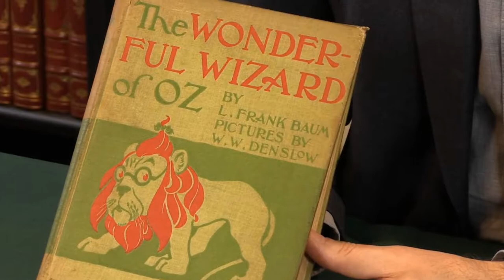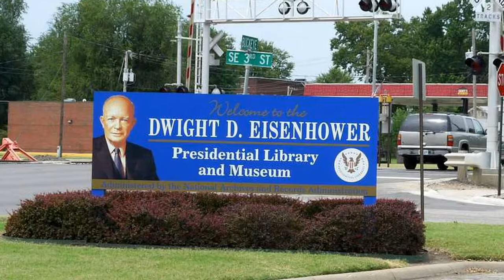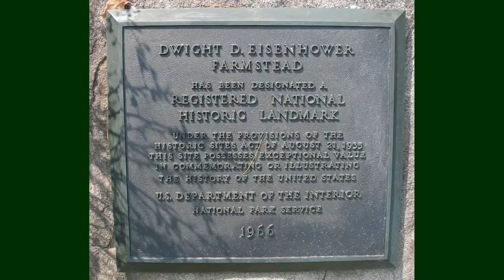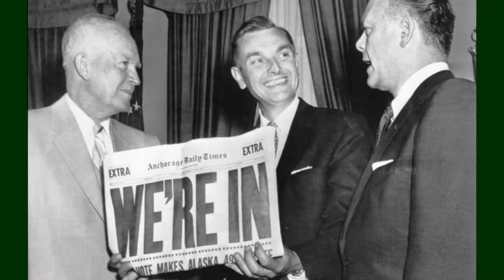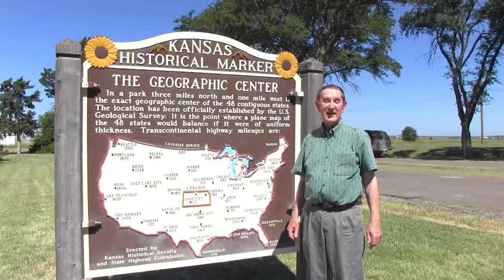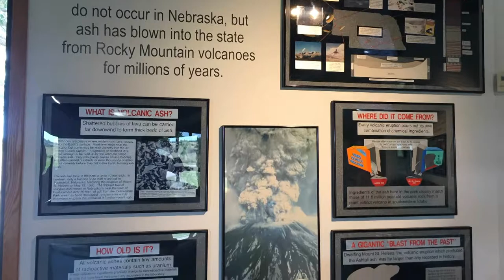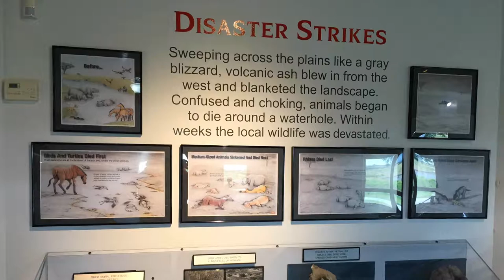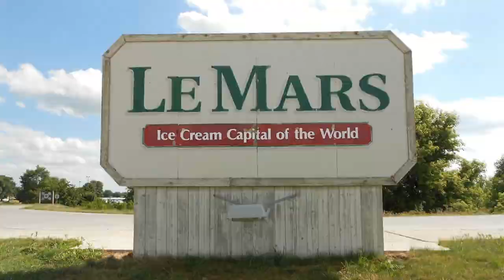A Visit to Kansas, Nebraska and Iowa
Lyn Jarvis catches up to Gina Bullard, former reporter and anchor at WCAX-TV and then gives us a guided tour of some the highlights of the area, such as The Wizard of OZ museum, The Eisenhower Presidential library, Monument Rocks, Ashfall Fossil beds, the Reiman Gardens and Le Mars, the ice cream capital of the world!